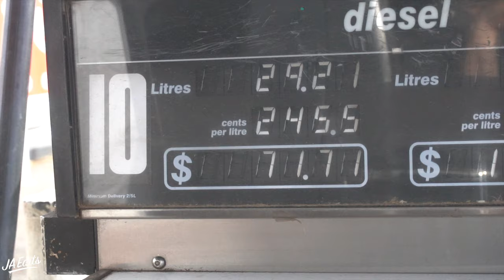VLOG #60 - DEEPWELL TRAINING WITH THE BOYS